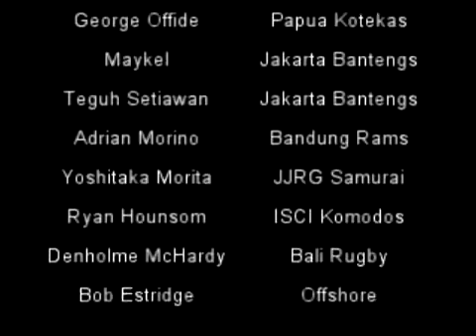Indonesian Barbarians at the 2008 SCC 7's